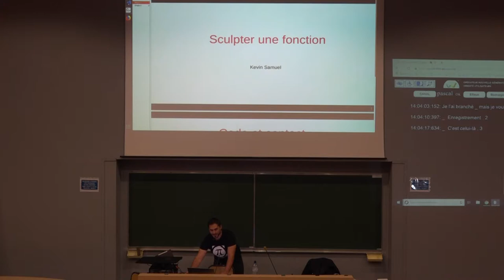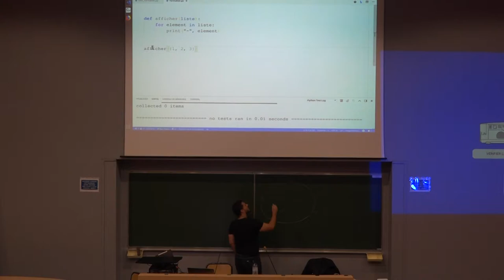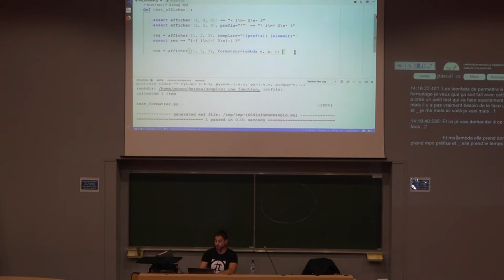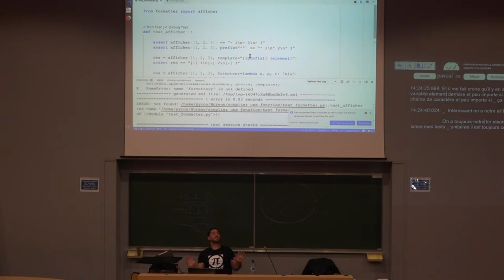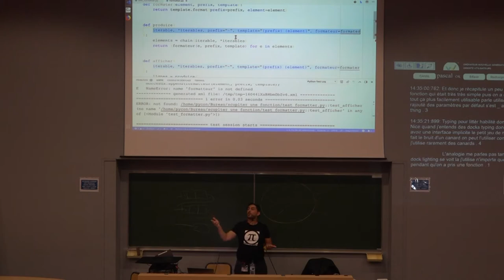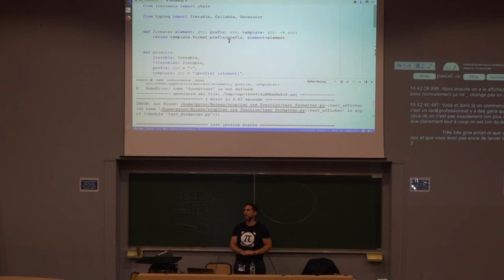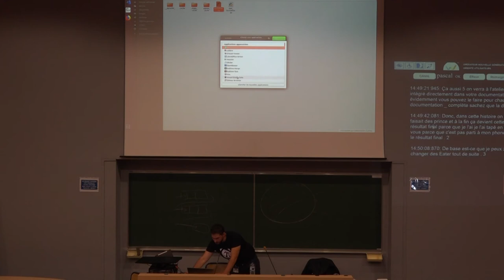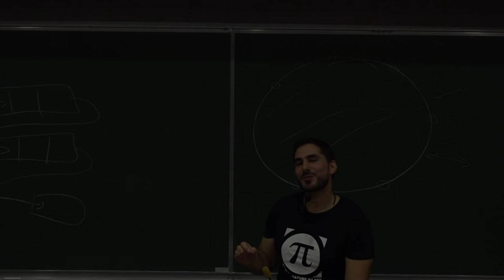PyconFR 2018 - Sculptez une fonction - Kevin Samuel